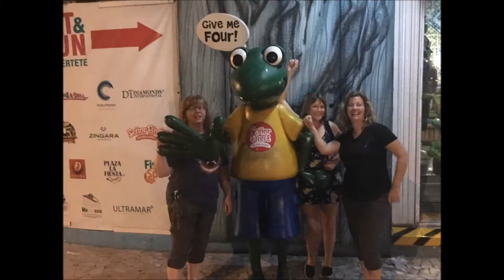Cozumel Trip November 2017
Month long trip to Cozumel in November 2017